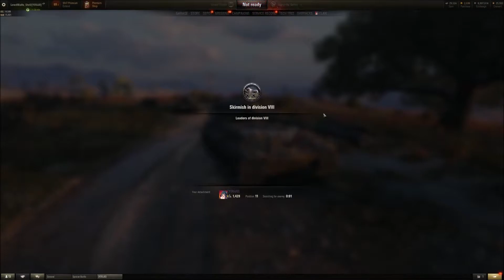Bones the Chat spam ddos legend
I'm to lazy to Add a description right now

and don't forget to give a rating